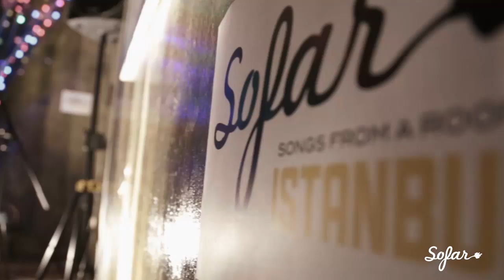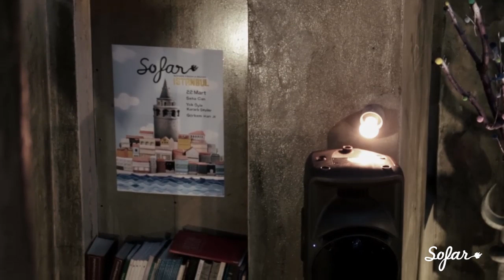Görkem Han - Night & Shore | Sofar Istanbul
Görkem Han Jr. performing "Night & Shore" at Sofar Istanbul on March 22nd, 2014

Artist: Görkem Han Jr.

Filmed & Edited by : Tunahan E. Bilgin

Audio by: Students of Istanbul Bilgi University's Music Department - Meltem Yazar, Hande Ulca, Helin Koç,Ayberk Çanakçı & Tayis Yıldızcı